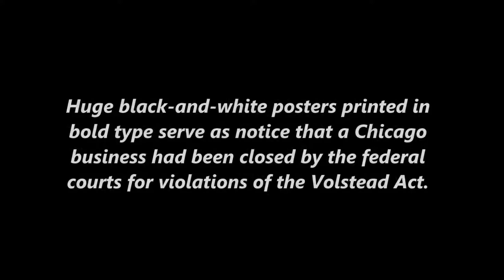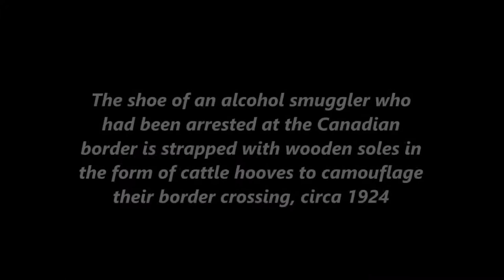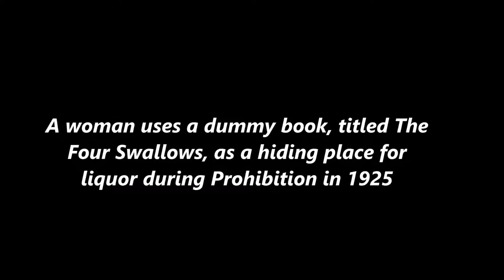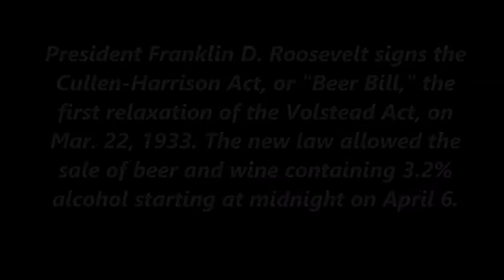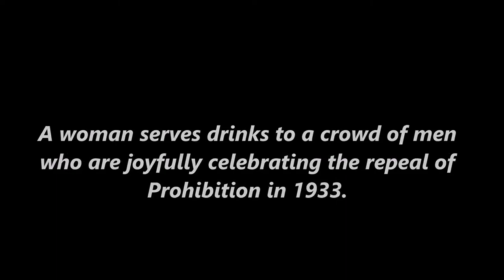22 Vintage Photos Show What America Looked Like When Alcohol Was Illegal During the 1920s and '30s